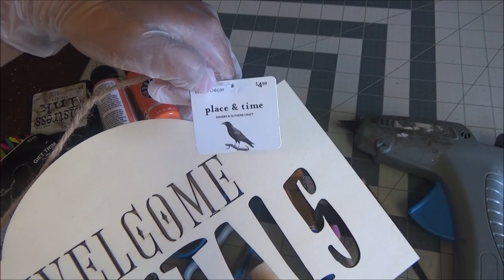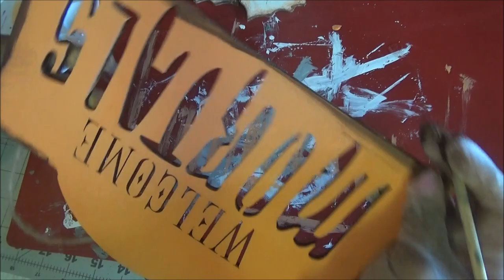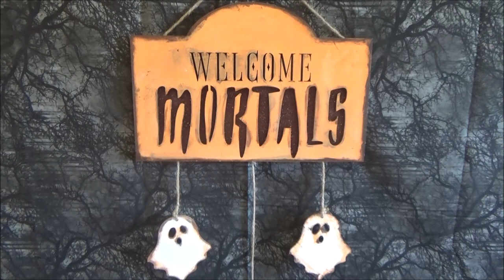Manualidad de Halloween - Dollar Tree Ghost Mobile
MANDAME TUS CARTITAS A:
LauraTrev1
2000 S. 10st.
U.S.A